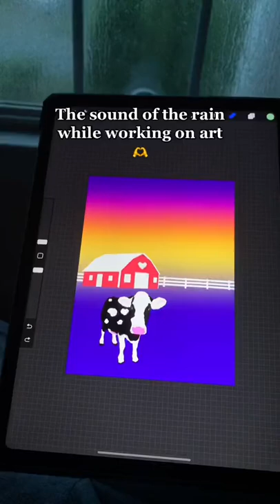Art | Trending Art | Diamond Painting artlifehacks viraltiktok(1)